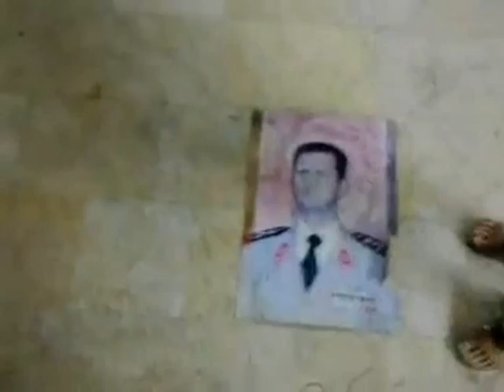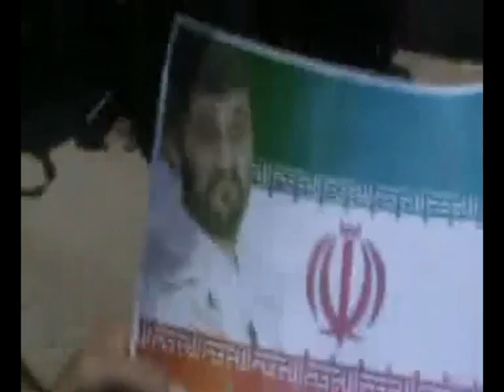نسل آزادیخواه دیکتاتور ها را لگد مال می کند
لگد مال گردن عکس دیکتاتورها اسد و خامنه ای در سوریه و ایران توسط نسل  آزادیخواه
the liberation generation kicked the dictator's picture Assad and khamanei in Syria and Iran.